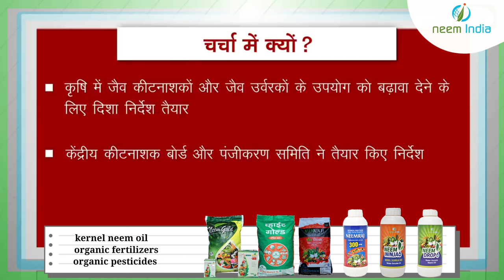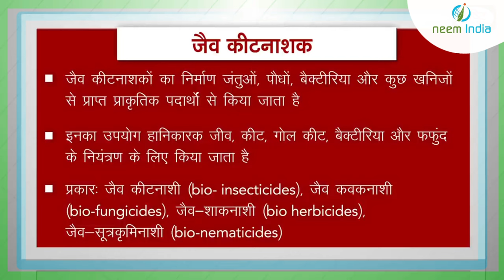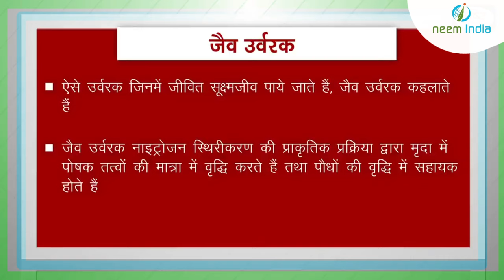neem oil base organic pesticides or organic fertilizer | neem oil for plants | Neem India Product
information about organic fertilizer or organic pesticides
neem oil base organic pesticides or organic fertilizer | neem oil  for plants